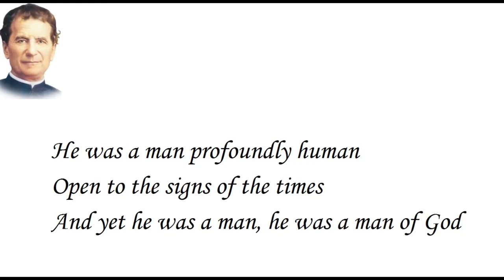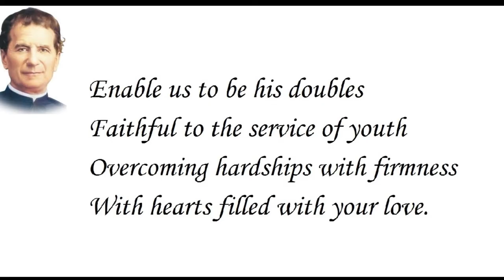WE THANK YOU O LORD FOR DON BOSCO | ROSS DAVID | OUTCAST | KEYBOARD Rhythms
Song Devoted to Don Bosco.